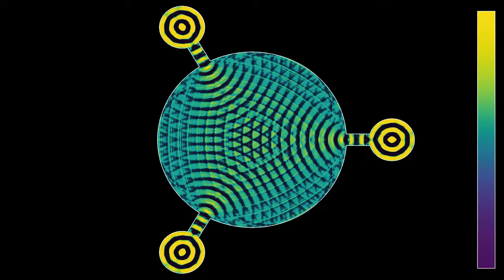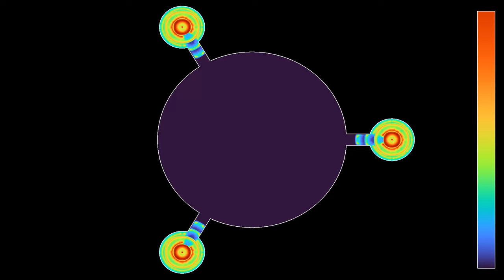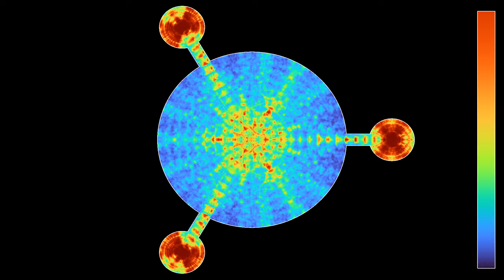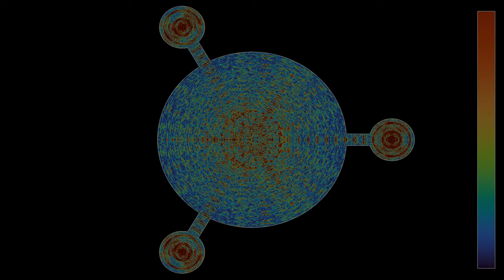Using three sources to excite resonant modes in a circle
Like the video , this one shows waves in a circular cavity excited by pulsing sources in other, connected cavities. The difference is that here, there are three smaller cavities instead of six.
Wave height: 0:00
Averaged wave energy: 1:30

Color scheme: Part 1 - Viridis by Nathaniel J. Smith, Stefan van der Walt and Eric Firing